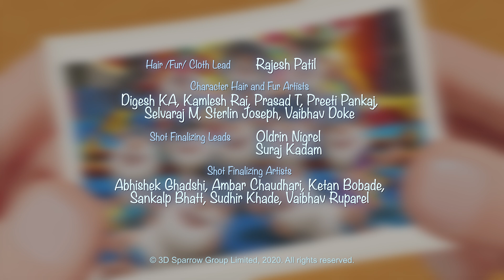Booba 😀 魔法のフォトブース 📸 Magic Photo Booth 💥 Cartoon For Kids ⭐ 子供向けアニメ 🌟 Super Toons TV アニメ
退屈していて話し相手がいないときは、魔法のフォトブースを見つけて自分のクローンを作成するだけです。まさにブーバがやったことだ。彼はさまざまな趣味や興味を持った自分のコピーを作りました。💥 ☝️ Enjoy funny 3D animated cartoon for kids and toddlers. 小さなお子様からご覧いただける、愉快な３Dアニメをお楽しみください。☝️ 登録して、新作アニメを視聴する Super Toons TV アニメ

When you're bored and have no one to talk to, you just need to find a magic photo booth and clone yourself! That's exactly what Booba did. He made copies of himself with different hobbies and interests.